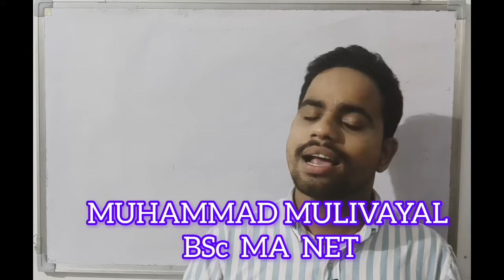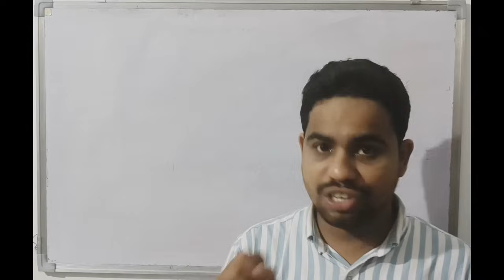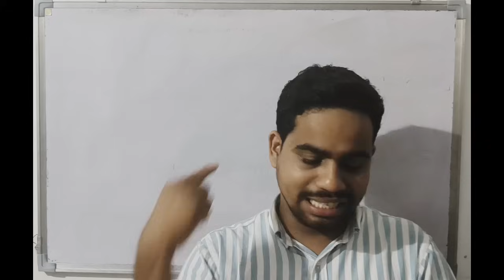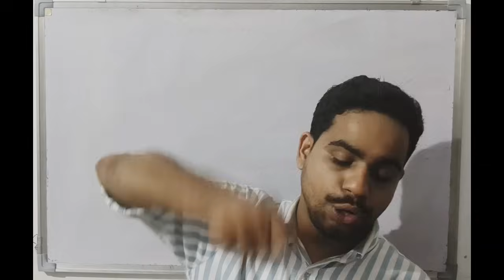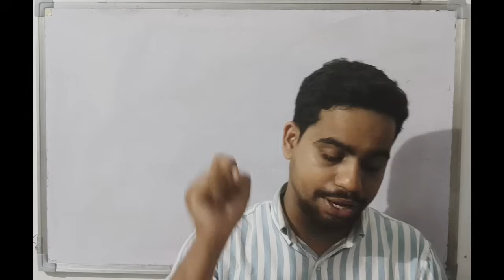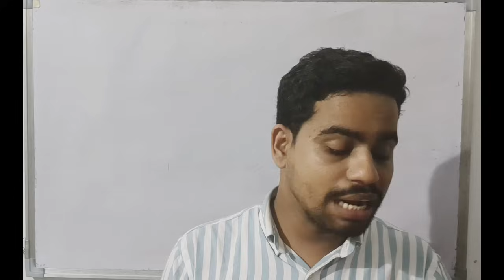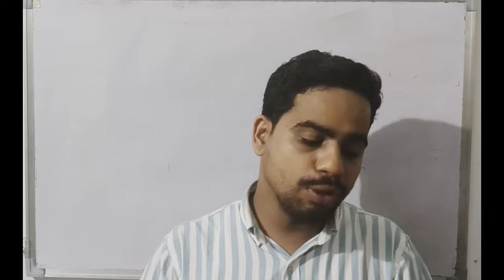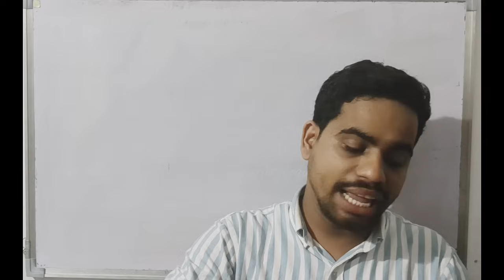Kalyanasougandhikam|കല്യാണ സൗഗന്ധികം|Calicut university fyugp first sem AEC science malayalam